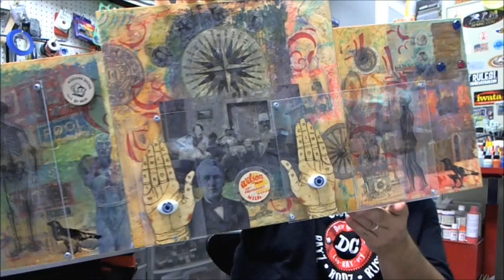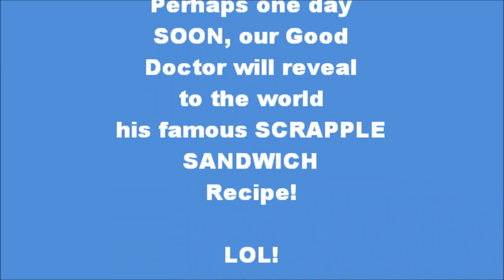ANOTHER Lab-RAT-ory "SHOW & TELL"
Mixed Media Art Sunday